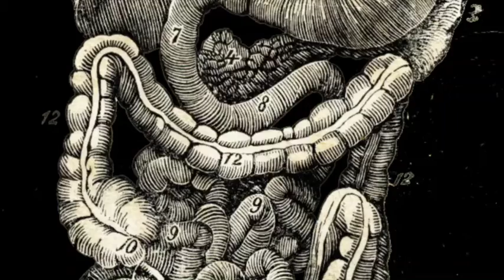Make a Plan to Heal Your Gut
Hope you enjoyed the video! Give it a big thumbs up!!!